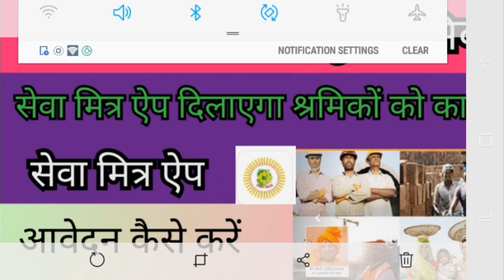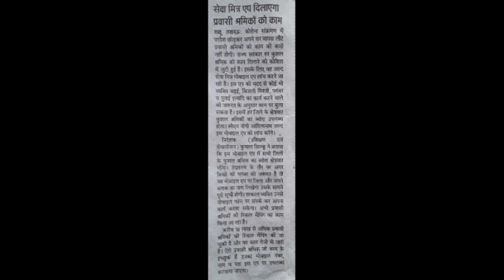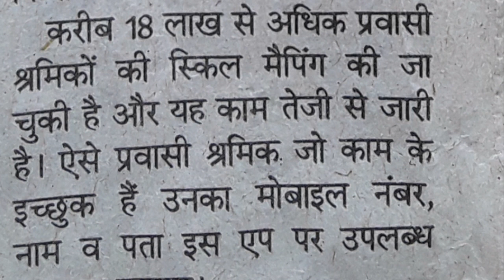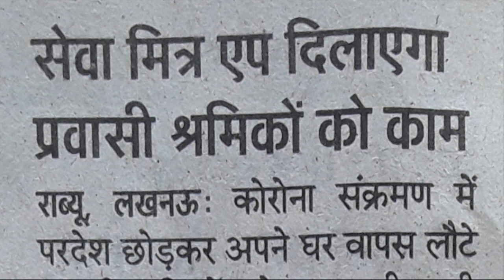पंजीकृत श्रमिकों को सेवा मित्र ऐप दिलाएगा काम: श्रम विभाग | How to use Seva Mitra App |how to upbocw